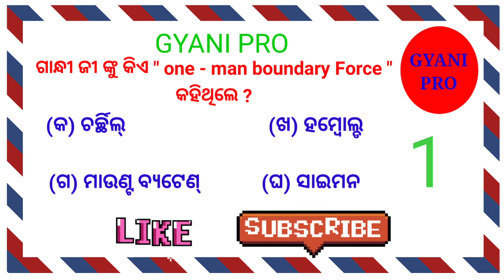GYANI PRO GENERAL AWARENESS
GYANI PRO GENERAL AWARENESS QUESTIONS AND ANSWERS